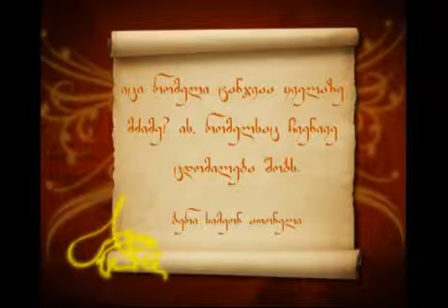ბერი სიმეონ ათონელი